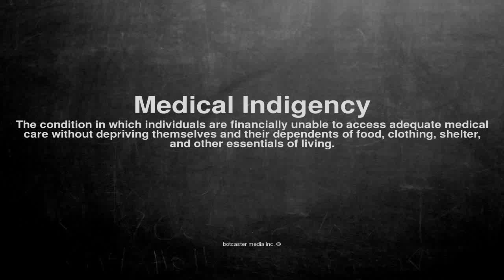Medical vocabulary: What does Medical Indigency mean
What does Medical Indigency mean in English?